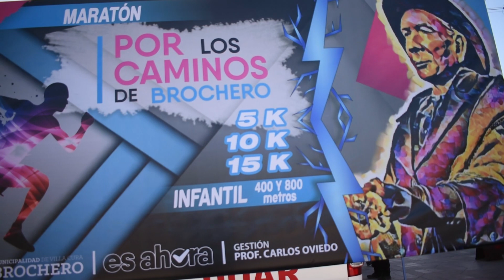2da MARATÓN POR LOS CAMINOS DE BROCHERO INFANTILES